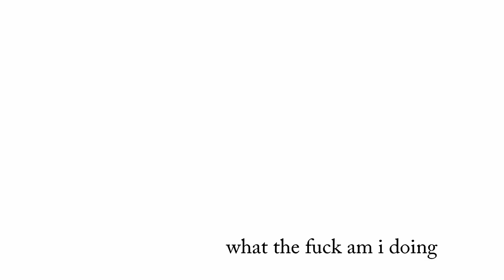the popo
a really old audio post from veggieblt 3 years ago. i remember listening to this shit and thought it was the funniest thing when i was 12
now i look back on it and conclude i had the worst taste in humor and friends.
so i animated it.
also this was not written by me or veggie but by tumblr user check her out they're awesome